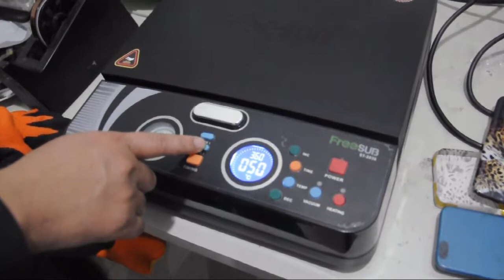ST-2030 彩喷纸做手机壳